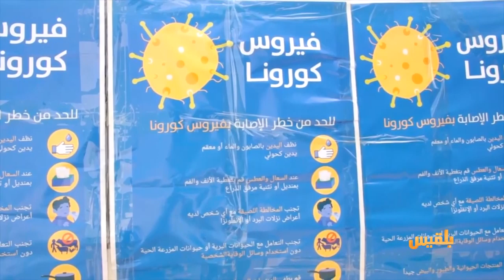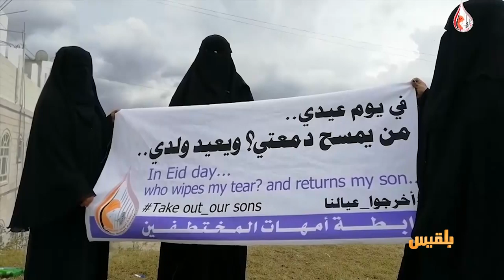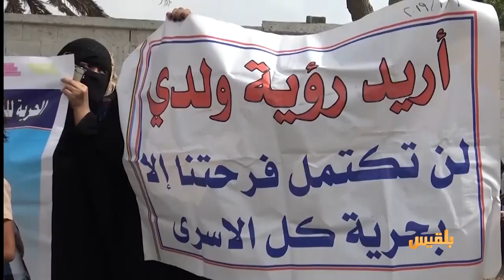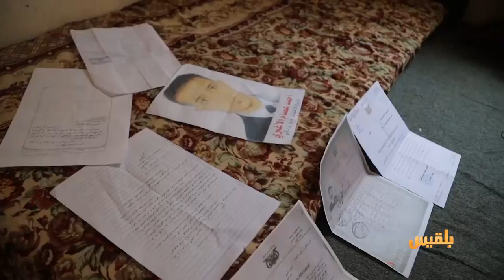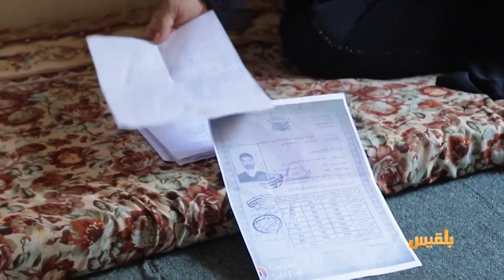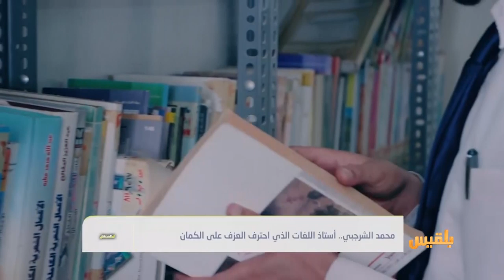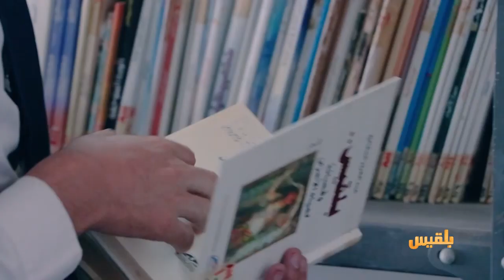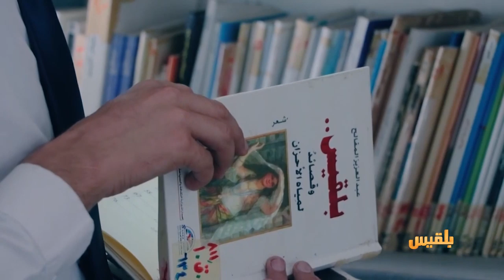أهل المدينة | أزمة مياه متكررة تضاعف معاناة سكان مدينة عدن | تقديم: سارة جمال الدين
رابطة أمهات المختطفين.. تجربة رائدة في النضال

- محمد الشرجبي.. أستاذ اللغات الذي احترف العزف على الكمان..